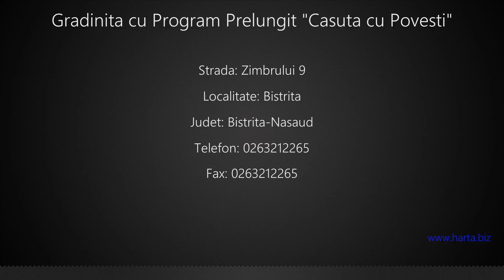Gradinita cu Program Prelungit "Casuta cu Povesti" Bistrita